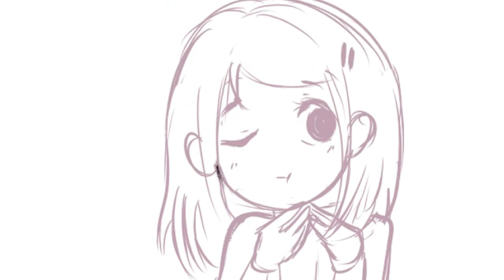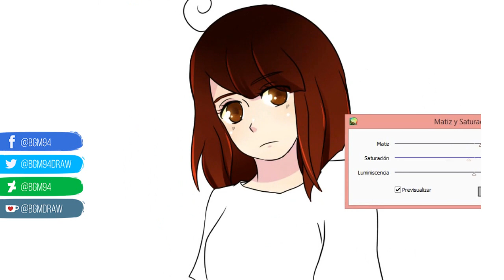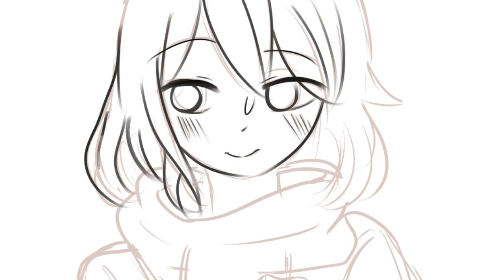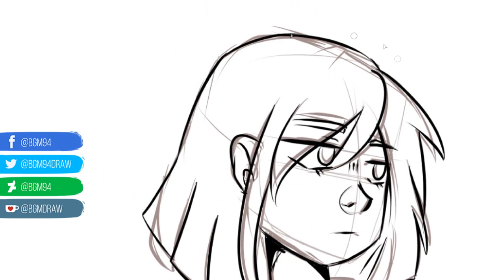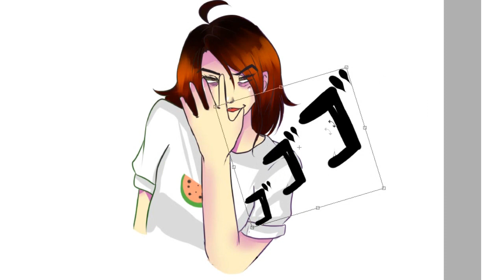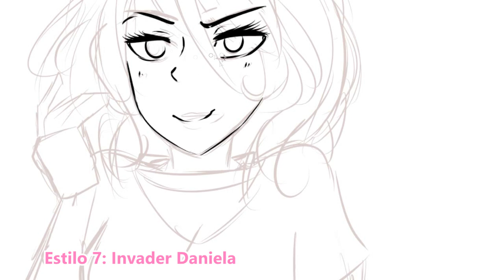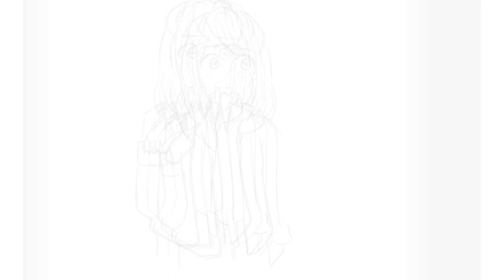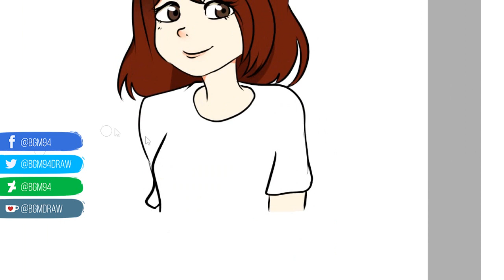20 STYLE CHALLENGE! o 10 porque solo hice 10 dibujos | BGM94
Artistas imitados en este video:
-Yapura Meri
-Gian Ans
-Ladowska
-Tamaytka
-Paulinaapc
-Invader Daniela
-CarlaEBYuu

👉Nuevo Instagram!

Recuerda apoyar con tu like y compartirlo con tus amigos! :D